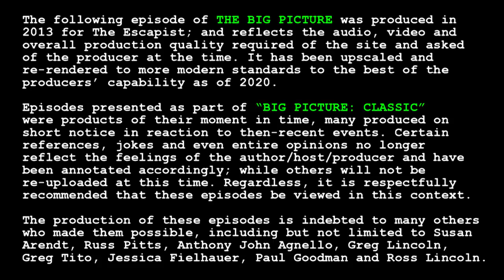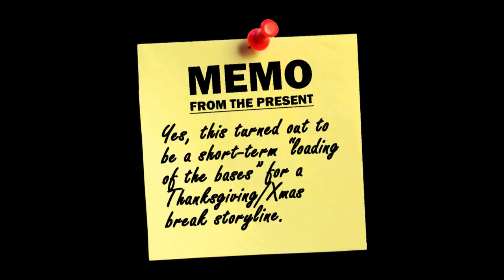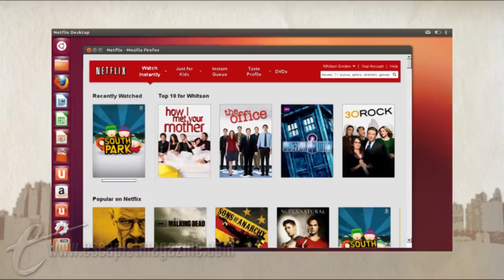Big Picture Classic - "DOG, GONE"